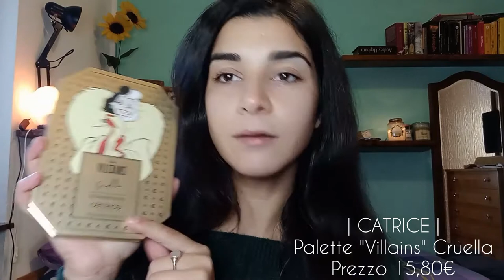GRWM Vi racconto un po' di novità + un ospite speciale😂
Ci trucchiamo insieme in questo GRWM,
in cui vi racconto un po' di me, e delle novità che sono arrivate nella mia vita, accompagnata oggi da un'ospite speciale🤣🤣

Un abbraccio, Michela😚

P.S. Tutti i prodotti che vedete sono stati acquistati da me! (NOADV)

💡MI TROVI SU INSTAGRAM CON IL MIO PROFILO PRO MUA :   @MICHELA.CAFAGNA.MAKEUP.ARTIST